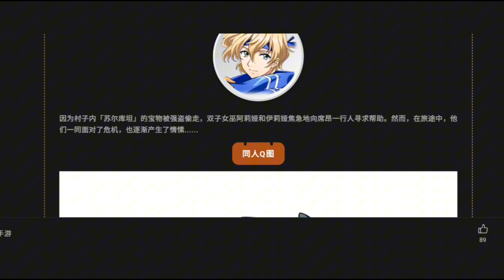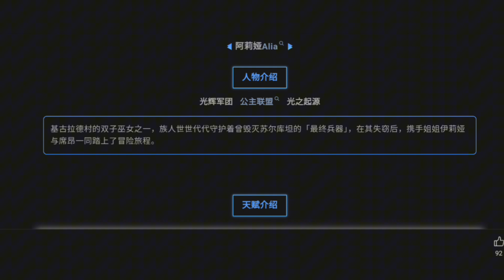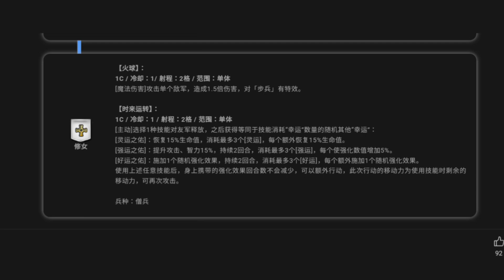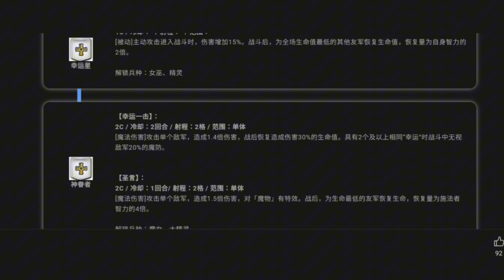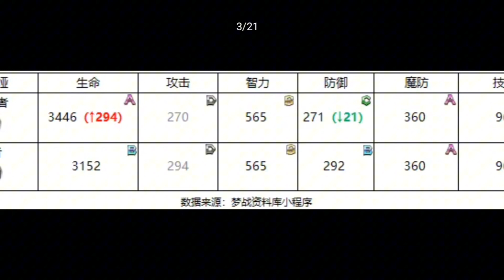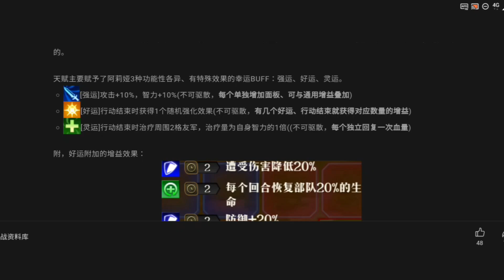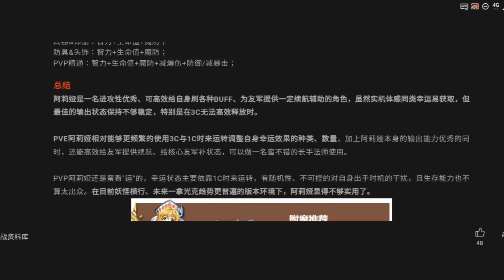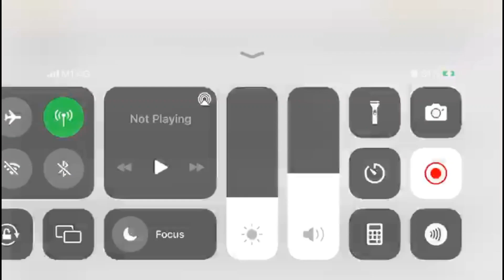Langrisser M 7.0-First new hero Alia Should you summon(CV,Talents,skills and 3C breakdown)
アリア-スキル
VA-Miyu Tomita (富田 美憂)

Skip to 13 min onward for Part 2 on new skills and 3C
Watch till the end for the items builds and skill translation